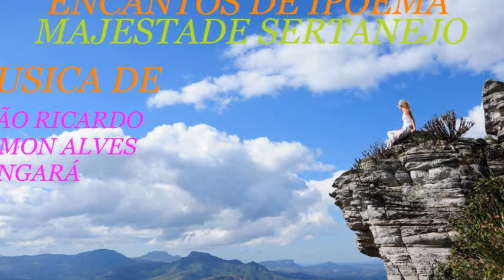ENCANTOS DE IPOEMA MAJESTADE SERTANEJO CLIP DE CARLOS DONIZETTE SEM FINS LUCRATIVOS